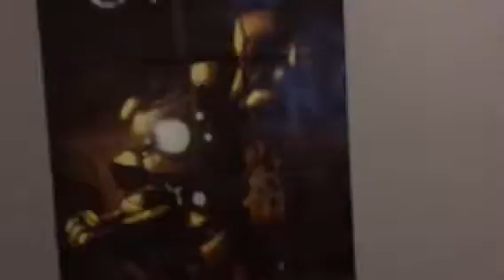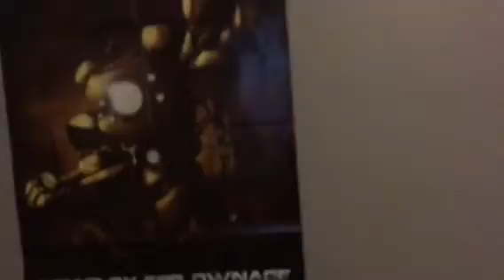Htc vive parts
Hey guys PCgamer19 in this video I wanted to show you guys the vive up close hope you enjoy the video goodbbbyyyyyyyeeeeee